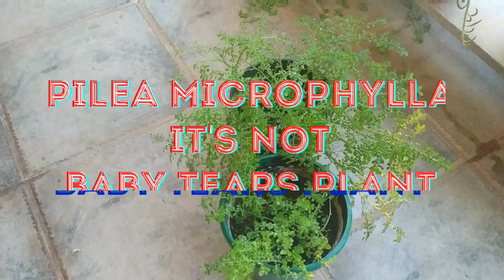Pilea Microphylla mistakenly called as baby tears plant#Treasure of medicinal cures n benefits😲😲😲